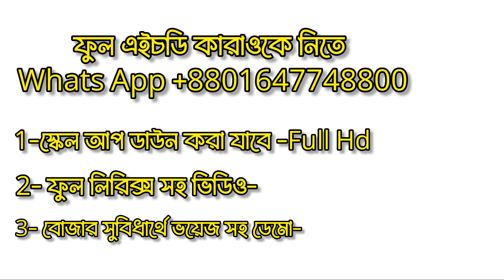New Mashup Song | Bangla Karaoke Music | Mithun Js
Mashup Song Bangla Karaoke New Song 2024